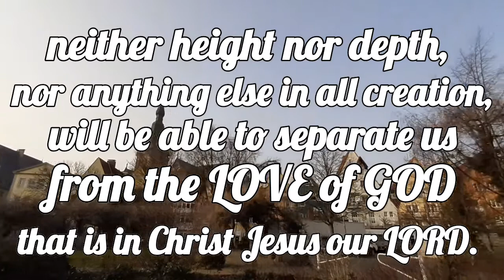NOTHING CAN SEPARATE US FROM THE LOVE OF GOD/ROMANS 8:38-39#MY DAILY DEVOTION LOCATION: GERMANY 🇩🇪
Video Created by:LiraWinklerDiaries
❤ROMANS 8:38-39-FOR I AM CONVINCED THAT NEITHER DEATH NOR LIFE, NEITHER ANGELS  NOR DEMONS, NEITHER THE PRESENT NOR THE FUTURE,NOR ANY POWERS, NEITHER HEIGHT NOR DEPTH,NOR ANYTHING ELSE IN ALL CREATION, WILL BE ABLE TO SEPARATE US FROM THE LOVE OF GOD THAT IS IN CHRIST JESUS OUR LORD.❤
LOCATION: GERMANY 🇩🇪